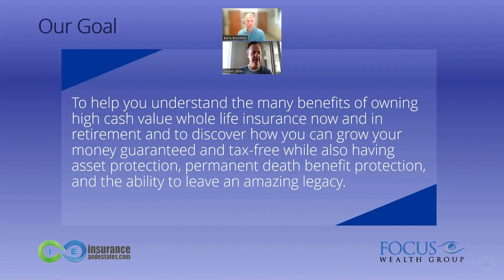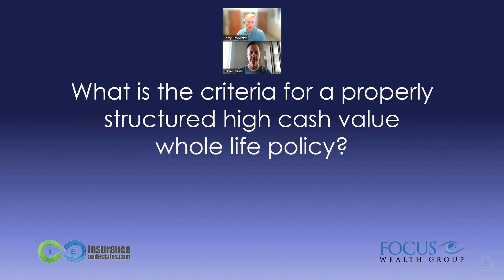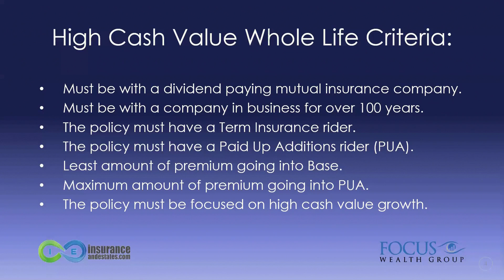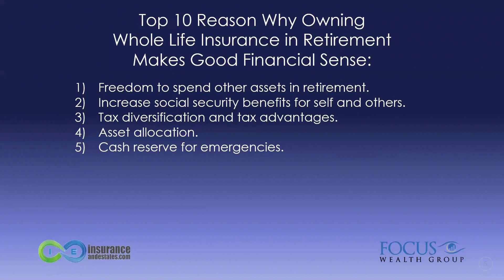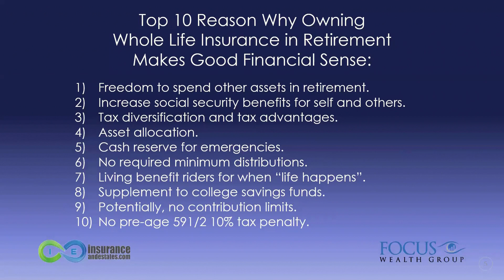LIRP - A/K/A Life Insurance Retirement Plan Top 10 Benefits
👉 Want to learn more? Get your free copy of the Self Banking Blueprint Top 10 Benefits of a LIRP, a/k/a Life Insurance Retirement Plan

If you've heard about the LIRP strategy, AKA Life Insurance Retirement Plan, it is based upon using properly designed cash value life insurance as a strategic component of your retirement plan.  In this webinar, we zero in further to look at the top 10 reasons why whole life insurance focused on high cash value accumulation and growth can be a great component of your retirement strategy.

There are 4 areas of concern that should be addressed as part of any retirement financial planning:

    1. Longevity Risk
    2. Sequence-of-Return Risk due to Market Volatility
    3. Cognitive Decline
    4. Inflation

A LIRP using a properly designed whole life insurance policy can meet the need of each of these areas of concern.

1. Longevity Risk: A properly designed whole life insurance policy will last your entire life and provide an increasing cash value account and death benefit.

2. Sequence-of-Return Risk: a volatile stock market is always a concern for someone nearing retirement or at the beginning of their retirement. One bad year and it can greatly effect your retirement plan and how much you can withdraw from your account. Having an asset such as whole life insurance that is not correlated to the stock market can give you an alternative cash flowing asset to draw from in bad market years.

3. Cognitive Decline: Whole Life has riders that provide critical illness and long-term care protection. Also, asset-based long term care whole life insurance policies are also available that mix permanent coverage and long-term care insurance into one.

4. Inflation: As mentioned above, a properly designed whole life insurance policy will last your entire life and provide an increasing cash value account and death benefit. This will help you hedge against inflation.

00:00 Intro
01:05 Criteria for a properly structured high cash value whole life insurance policy
02:55 Top 10 Reasons to own Whole Life for Retirement
03:10 #1 Freedom to spend other assets in retirement
04:57 #2 Increase social security benefits for you and others
05:36 #3 Tax diversification and tax advantages
07:46 #4 Asset Allocation
09:27 #5 Cash reserves for emergencies
12:40 #6 No Required Minimum Distributions (RMDs)
13:55 #7 Living benefit riders for when "life happens"
16:40 #8 Supplement to college savings funds
19:36 #9 Potentially, no contribution limits
21:10 #10 No pre-age 59 1/2 10% tax penalty

💥Connect With I&E! Schedule a Conversation with Barry to Discuss Strategies for Your Family, Your Investments, or Your Business, using Your Own numbers or email 📧 request to: 💥